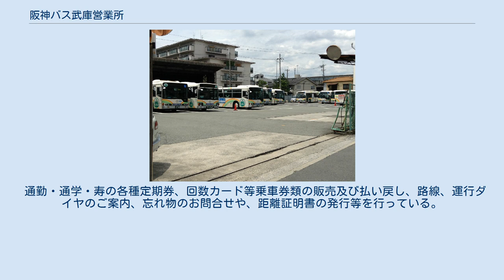阪神バス武庫営業所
阪神バス武庫営業所 阪神バス武庫営業所（はんしんばすむこえいぎょうしょ）は、兵庫県尼崎市武庫豊町3丁目11番1号にある阪神バスの営業所。
 最寄りの停留所は「武庫営業所」である。
 1963年9月1日に、旧・尼崎市交通局の武庫営業所として開設。
 2009年12月1日から阪神バスに担当する路線の全線を営業所ごと業務委託（管理の受委託）となっていたが、2016年3月20日に交通局が民間移譲したことに伴い、全面的に阪神バスの営業所となった。
 2017年11月、43番系統でバス停飛ばしがあり、近畿運輸局よりバス2台が10日間の使用停止措置を受けた。
 阪急神戸本線の駅からJR神戸線（東海道本線）の駅を経て阪神本線の駅を結ぶ「幹線」では15番の一部便を担当している。
 それ以外の幹線路線では塚口営業所もしくは尼崎交通事業振興が全便を担当している。
 尼崎市内線のうち尼崎市内各駅と周辺地域を結ぶ「地域線」48-2番を除いた40番台（阪急武庫之荘を起終点もしくは経由地とする各系統）とAD1番を全便担当し、48-2番、52番と55番の一部便を担当している。
それ以外の路線では幹線と同様、塚口営業所もしくは尼崎交通事業振興が全便を担当している。
一部の路線では、運行区間の一部延長や、経由地・経路の一部を変更して運行する便があり、路線番号に「-（数字）」をつける形で分類・運行されている。
 三菱ふそう、いすゞ、日野、日産ディーゼルの各車種が所属している。
なお、全車ノンステップバスである。
 通勤・通学・寿の各種定期券、回数カード等乗車券類の販売及び払い戻し、路線、運行ダイヤのご案内、忘れ物のお問合せや、距離証明書の発行等を行っている。